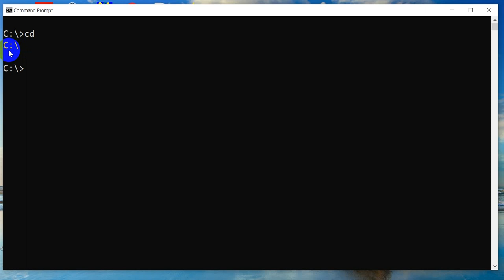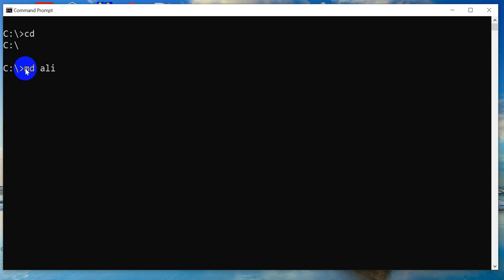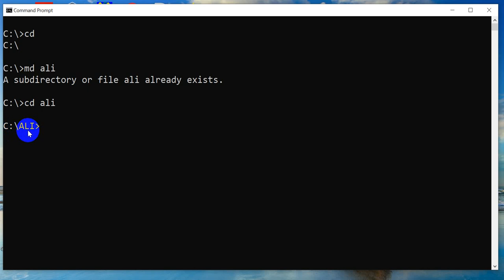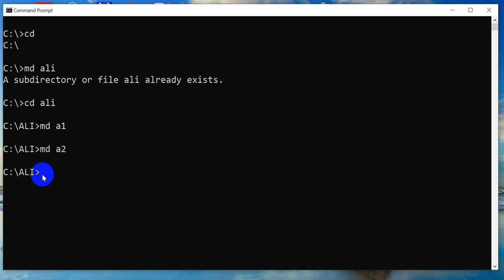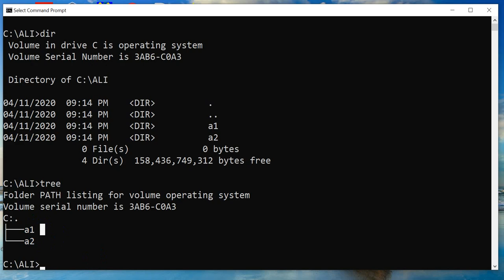محاضرة 6 - أنشاء فهرس فرعي من فهرس فرعي آخر باستخدام الامر MD- م. فني سهام حسن محمد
محاضرة 6 - أنشاء فهرس فرعي من فهرس فرعي آخر باستخدام الامر MD
المرحلة الثانية - مادة أنظمة التشغيل
قسم تقنيات أنظمة الحاسوب
 سهام محمد